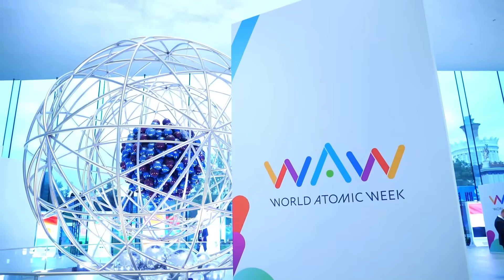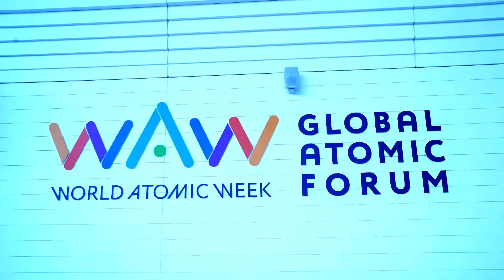የኑክሌር ኃይል ማመንጫን ያካተተው የኢትዮ ሩሲያ ስምምነት |ጠቅላይ ሚኒስትር ዐቢይ አሕመድ (ዶ/ር) ETV | EBC | EBCDOTSTREAM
በኑክሌር ኃይል በመከላከያና በሌሎች  ዘርፎች የሩሲያ እና ኢትዮጵያ ስምምነት